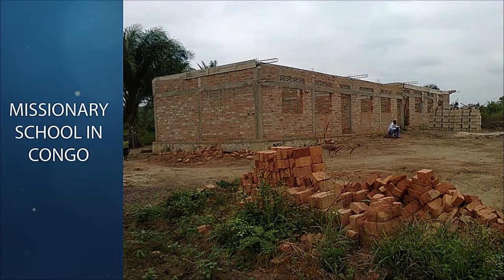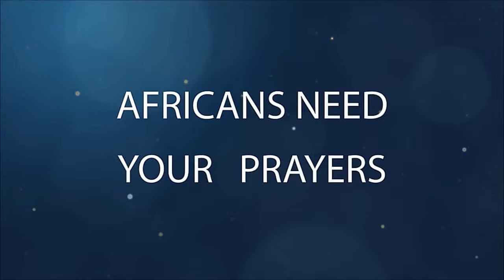GC Session - Emmanuel Henda (Angola)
Mission in Action: Africa